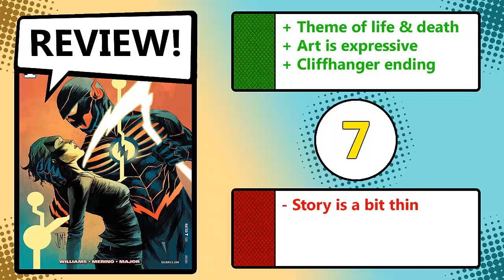Justice League Darkseid War - The Flash #1 Review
The Flash is forced to take on the role of the Black Racer, harbinger of death! But can anyone escape this unlikely grim reaper?